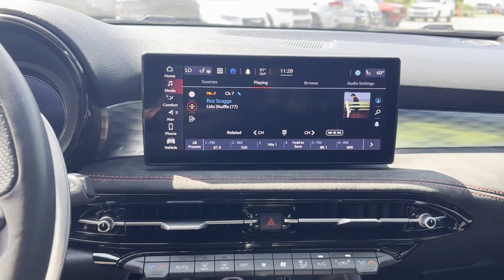2024 Alfa Romeo Tonale Veloce Robbinsville, Foxmoor, Windsor, Yardville, Edinburg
2024 Alfa Romeo Tonale Veloce ZASPATDW4R3033675 Video

This 2024 Alfa Romeo Tonale Veloce is full of phenomenal features such as: